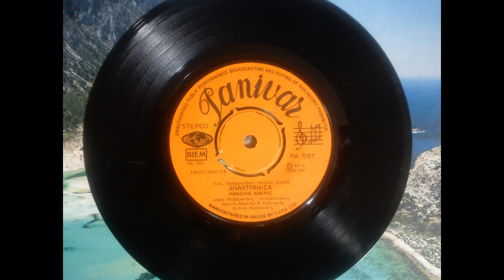61 PANIVAR PA 587 - 1974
Ανδρουλάκης Ροδάμανθος- Κακλής (Κακλιδάκης) Μανώλης- Καδιανός Νίκος- Βερύκοκος Δημήτρης PANIVAR PA-587 Αναντράνισα - Όνειρο ήτανε η ζωή 1974- 45rpm- 7''